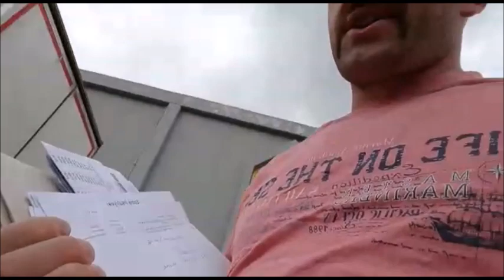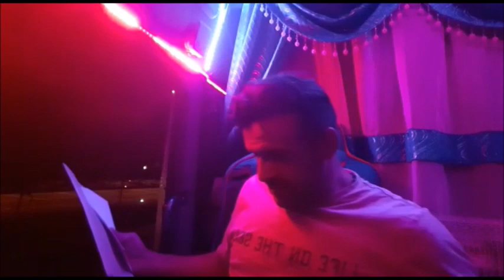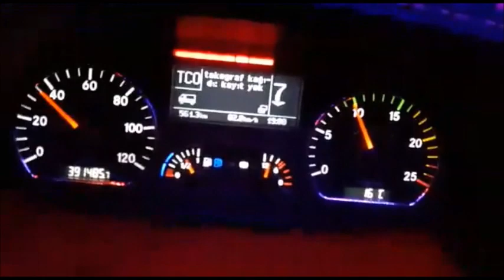BAŞTAN SONA SAMSUN / TRABZON SEFERİ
değerli arkadaşlarım gönüldaşlarım baştan sona eğlenceli bir samsun trabzon seferi videosu yaptık umarım beğenirsiniz şimdiden teşekkür ediyorum...